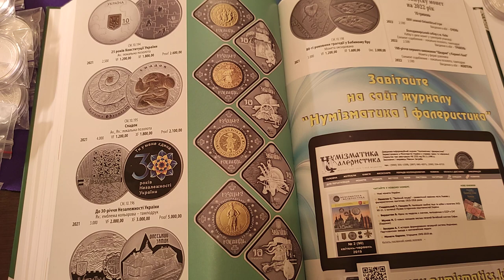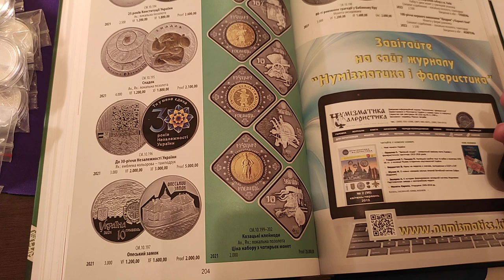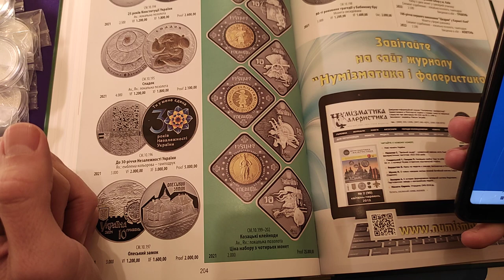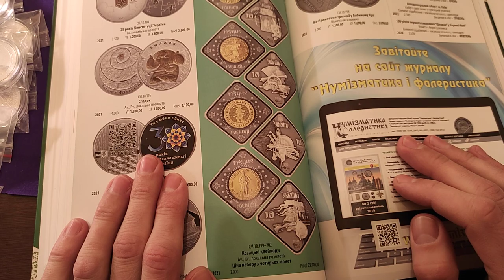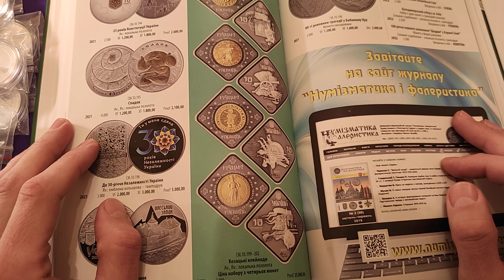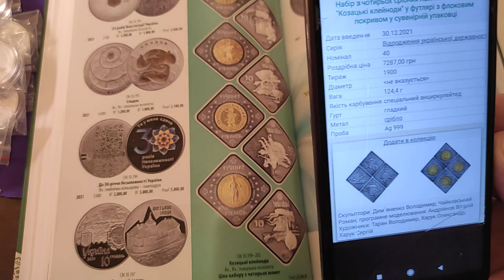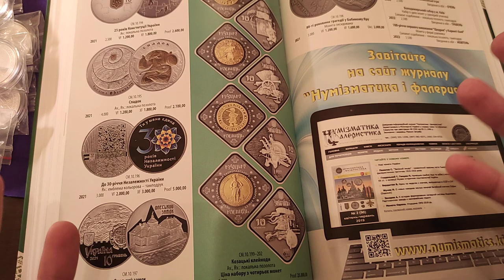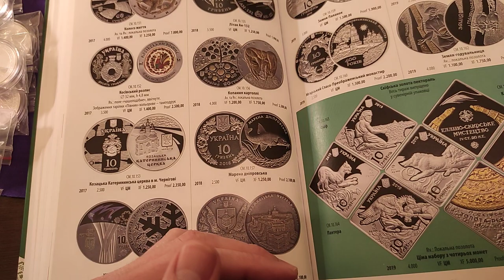Смотрю в книгу вижу фигу 😆 горячий набор клейноды 🔥 подарок от НБУ под новый год 2021 2022 цена 🎉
Ссылки на альбомы  и листы фирмы камер !

Ссылка на форум телеграмм по банкнотам !

Ссылка на Фейсбук альбомов !

Мои плейлисты